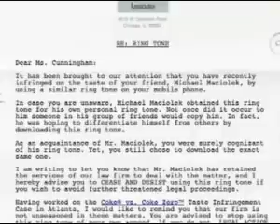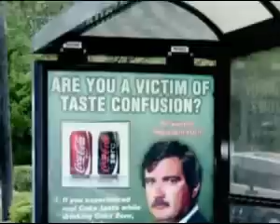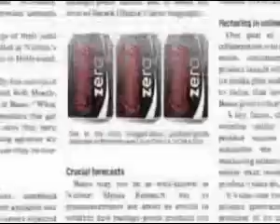Global Client Debate - Pio Schunker, VP Coca-Cola (Festival of Media 2008) Part 4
The Global Client Debate

Introductory Presentations:

Laura Klauberg, VP of Global Media, Unilever - How the maker of mayo and marg became a new media maven. Unilever's recently-appointed media head illustrates how the multinational has restructured for the digital age

Bernhard Glock, Global Head of Media, P&G & President, World Federation of Advertisers - A wake-up call to agencies! The reasons for and against media agencies taking a strategic lead plus a review of the issues on the WFA agenda

Pio Schunker, VP Creative Excellence & Visual Identity NA, The Coca-Cola Company - Why Coke is still the world's leading creative advertiser

Sital Banerjee, Global Media Director, Philips International - Creativity focused on simplicity.